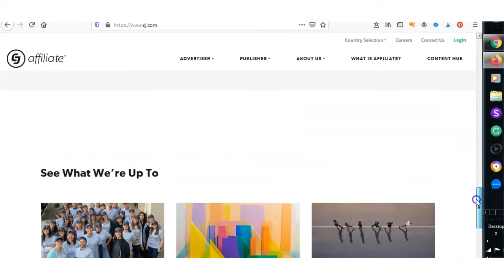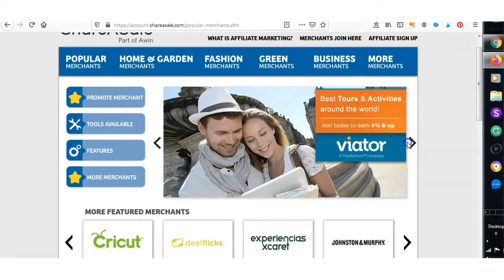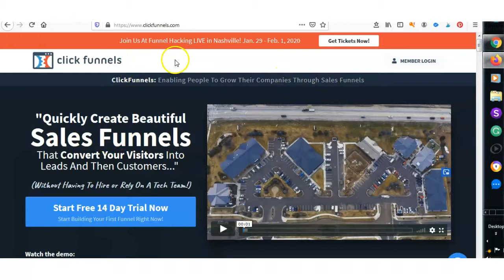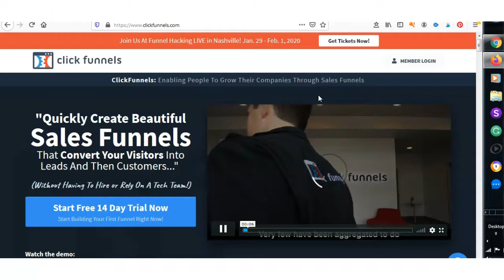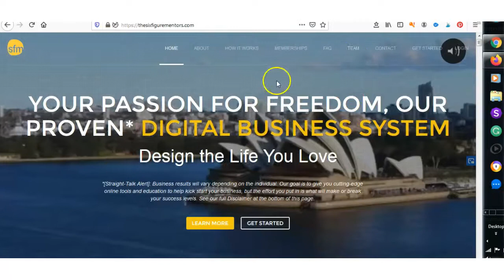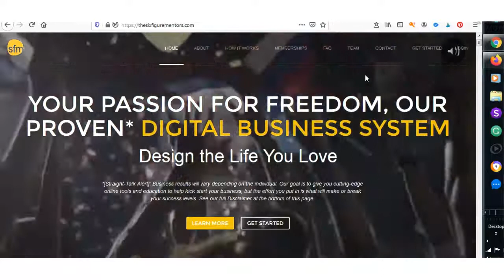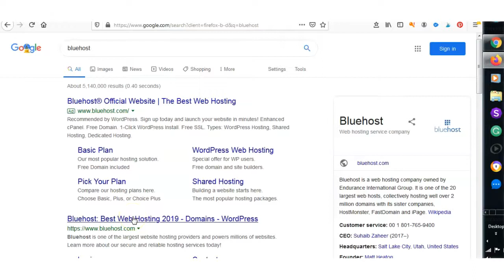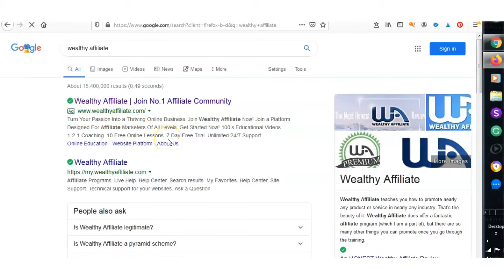The 7 Best Affiliate websites for beginners in 2020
Here is the link for Bluehost Here is the link for Getresponse Here is the link for Wealthyaffiliate If you are looking for a fantastic business online business model in 2020 affiliate marketing is ideal. Affiliate marketing is where you promote other people's products/services by getting an affiliate link from the company. You can start it for free but it is best to have a website and an email marketing autoresponder software. One distinct advantage of this business model is that if you start putting affiliate links on now you will have a nice passive income in your retirement.                                           Hey guys if you found this video or any of my videos helpful you can buy me a cup of coffee and if you are a creator sign up so appreciative consumers of your content can donate to you as well! Here is my link to this most amazing BitTube browser extention Get the BitTube extension and start getting paid for everything you do on the internet. Link all your YT channels, link all your social media accounts and much much more. If you have any questions or want to make sure you receive notifications when I upload etc because Im shadow shadow banned email me : Here is the link to my Ebook "The Top 5 Health Tips of All Time?" Here is the link to creating an email list, landing pages, and autoresponders etc What is TubeBuddy? If you have a Youtube channel you need the TubeBuddy Chrome extension. TubeBuddy is an absolute powerhouse tool that will help you manage, optimize, and grow your YouTube channel. It’s called TubeBuddy, and it’s packed with countless powerful features that will enable you to get more out of YouTube. And one of the best parts is that all of these features are available inside your normal YouTube interface. Here is the link to Harsh Agrawal's great informative article Thankyou Harsh. If you want access to all the tools that will help you to produce fantastic videos that will quickly grow your subscription numbers and grow your YouTube channel then you want TubeBuddy. Not only does TubeBuddy help you with all their tools if you join their affiliate program you can get RECURRING commissions each and every month for as long as the person that bought a package with your link continues to use TubeBuddy which will probably be years. Here is the link to the best Shungite in the world from Russia Here is the link for Earthing Please help me by supporting my etsy store Inspired, motivated & influenced by A Funny Montage on Pewdiepie channel. Inspired, motivated & influenced by Dream - Motivational Video on Mateusz M channel. Inspired, motivated & influenced by BEST MOTIVATIONAL VIDEO EVER - BE PHENOMENAL 2018 [HD] on MotivationGrid. Supplement the 2nd Amendment with the best self defense system in the world [IMO] Electroneum referral code: 2BF698 Donate via Crypto: Bitcoin:1NmS6jorGMcK1ExArskCcNQUbMhEXdLVzi Ethereum:0x43b2e358aec8a09bcb0dac883a6e7794715bb220 Electroneum: etnk8dJZU3cZSAMiKf7rGuE7jVGQsRAiEPpbVM8CkiDEKMTSm5WeJGUZRfnQggqAYZagKwYiV3vWU35QfCndp1tU8xz7dYfS8N Litecoin:LPTaNBrGZ2pvrnQUcYnmLXJd65Ho8WbTJv Support on Patreon Thank you for watching and your support. Watch my videos on bit.tube and we both get paid almost instantly. The link to my channel is Thanks for your support Self Defense Training System- Affiliate It shouldn’t take long to learn The main self defense system How to defeat an MMA armbar 60 Minute Self Defense The Edge of Hand technique The Elbow Strike Technique The Garrote Who is Damian Ross Seals,SWAT and Self Defense Disclaimer: video for entertainment purposes only